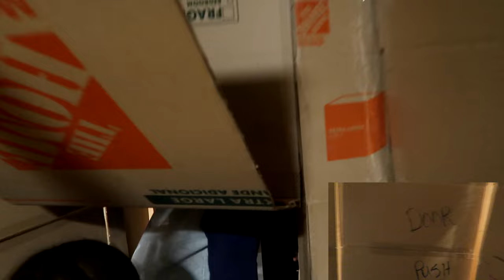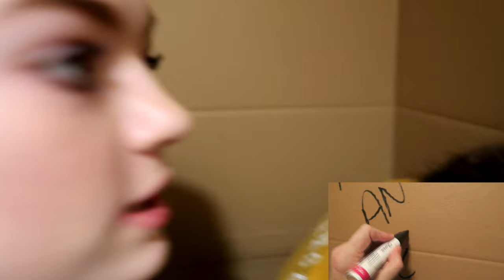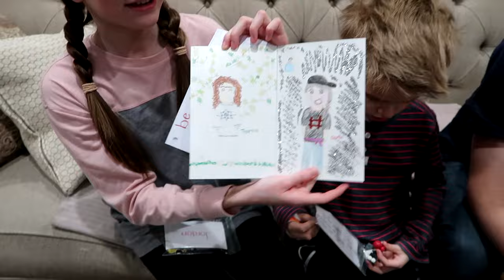Hello Neighbor Real Life Statues In A Huge Box Fort Maze! / That YouTub3 Family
We play Hello Neighbor Real Life Statues in our Huge Box Fort Maze!